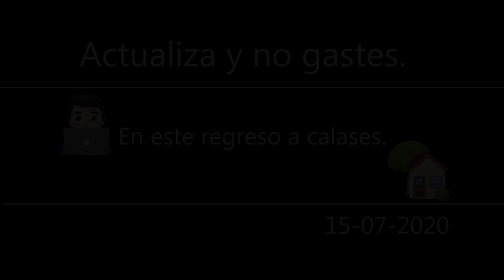Este regreso a clases actualiza y no gastes. | JuanDeAvilaMx | 15 Julio 2020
Le quiero advertir y suplicar que si va a comprar en un grupo de Facebook por favor NO deposite por adelantado, NUNCA pague sin ver. Por favor.
Por eso le traigo aquí las recomendaciones básicas y hasta un poquito sobradas para cada situación.  Las macas que le recomiendo son Dell, Lenovo, HP, Asus, Toshiba, Acer.
Si su hijo va a entrar a
Primaria
El Procesador puede ser : Intel Core i3  ó AMD Ryzen 3
Memoria Ram : 6 u 8 GB
Disco Duro : 500 a 1000 GB´s
Precio: entre $8,500 a $12,000

Si ya llego a la
Secundaria y/o Prepa
El Procesador puede ser : Intel Core i5  ó AMD Ryzen 5
Memoria Ram : 6 y 8 GB
Disco Duro : 500 a 1000 GB´s  ó 512 SSD
Precio: entre $15,000 a $18,000

Si Esta en la etapa de
Inicios o mediados de Universidad
El Procesador puede ser : Intel Core i7  ó AMD Ryzen 7
Memoria Ram : 8 o 12 GB
Disco Duro : estos equipos la mayoría de las veces tienen un M2 para el Sistema Operativo y un disco aparte para el almacenamiento.
Precio: entre $18,000 a $21,000

Si ya va de salida hay que ver que pronto usara esa misma computadora de manera profesional en este caso el equipo que le recomiendo es capaz de hacer cualquier tarea en el área de diseño , arquitectura e ingeniería.
Finales de carrera ya para graduarse
El Procesador puede ser: Intel Core i9  ó AMD Ryzen 7
Memoria Ram : 12 o 16 GB
Precio: entre $22,000 a $30,000

Si su hijo le dice que necesita una Mac. Hable primero a la escuela y pregunte, la mayoría de las veces los hijos le exigen a los papas con el pretexto de que eso es lo que la escuela pide. No se deje sorprender, hasta hoy no conozco una escuela en México que pida de manera obligatoria a sus alumnos una Macbook , iPad si pero el de 9.7”  con 32 GB´s no vale mas de 8,500 pesos.